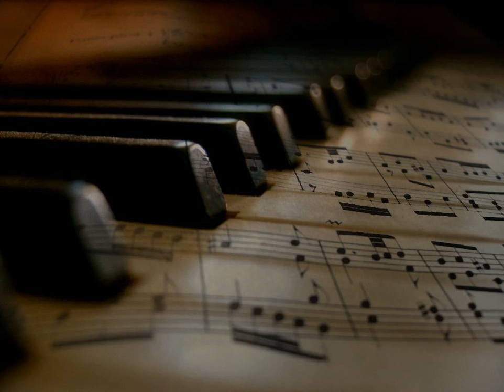김여진 - 안녕이라고 말하지마 (째즈버젼) kpop 韓國歌謠